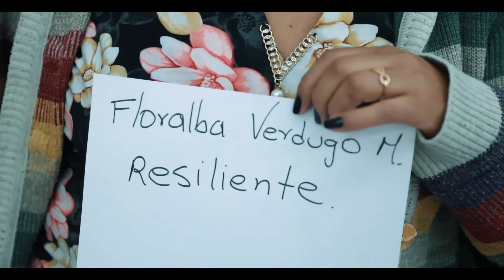MUJERES CONSTRUCTORAS DE SUEÑOS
Estrategia de autonomía económica dirigida a quince organizaciones de mujeres del Departamento.